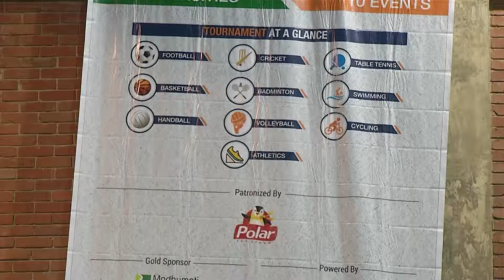৩১শে মার্চ ব্যাডমিন্টন খেলার হাইলাইটস আর স্কোরকার্ড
"বঙ্গবন্ধু আন্তঃবিশ্ববিদ্যালয় স্পোর্টস চ্যাম্প ২০১৯- সাথে আছে পোলার আইসক্রিম" এর তৃতীয় দিনে ইস্ট ওয়েস্ট ইউনিভার্সিটিতে গ্রুপ পর্বের ব্যাডমিন্টন (পুরুষ) খেলার হাইলাইটস ও স্কোরকার্ড।

প্রতিযোগিতার ফলাফল ও বিজয়ীদের বিষয়ে জানতে চোখ রাখো আমাদের পেইজে এবং ওয়েবসাইট -এ।